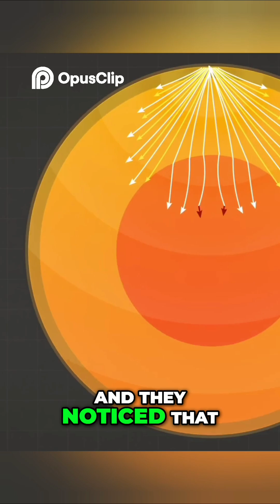There’s a Metal Ball at Earth’s Core? 🪨🔥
🎥 Full credit to the incredible @CleoAbram — this mind-blowing breakdown comes straight from her science-packed channel!

At the very center of Earth lies a solid metal ball—almost as hot as the Sun’s surface! ☀️ For years, we thought it was all molten. But seismic waves told a different story... 🌍📡

Scientists noticed weird bending and bouncing of waves in the core — the only explanation? A solid inner core surrounded by liquid metal. 💥 And here’s the twist: the core is spinning at a different rate than Earth's surface. Slowing down, speeding up... it’s wild. 🤯

Credit again to Cleo Abram for delivering this fascinating journey to Earth’s core! 🔬💡